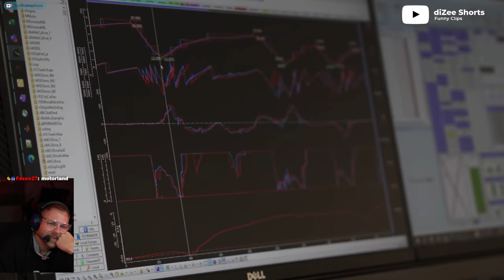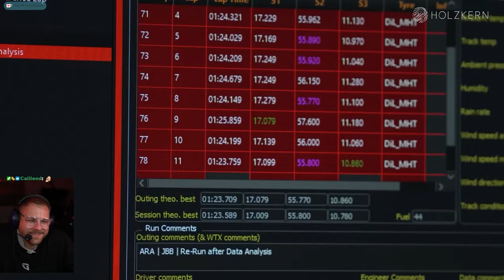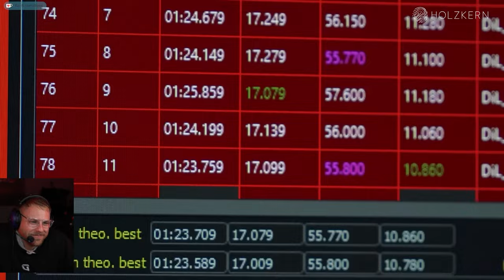Das £1000000 SIM RIG macht mich sprachlos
**=Reflink